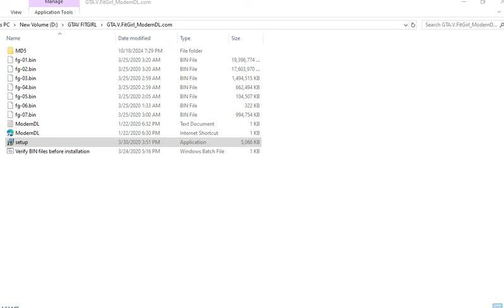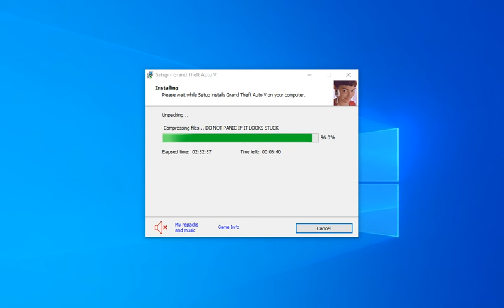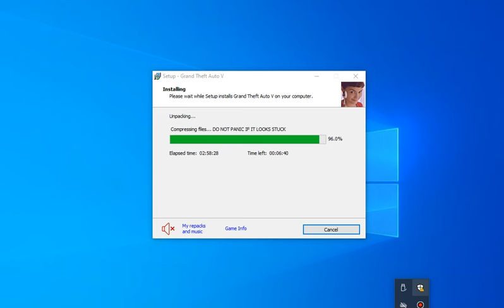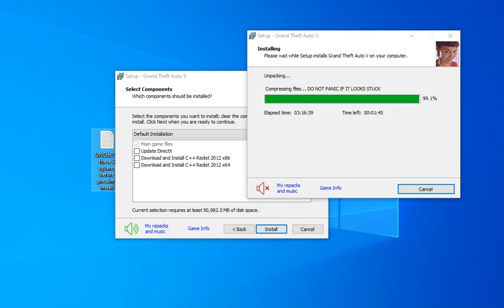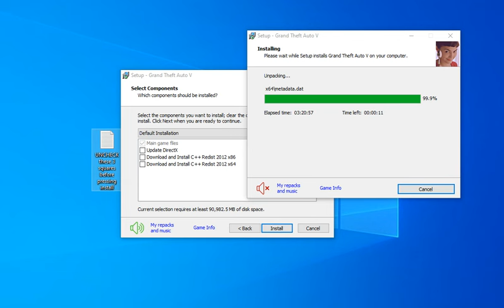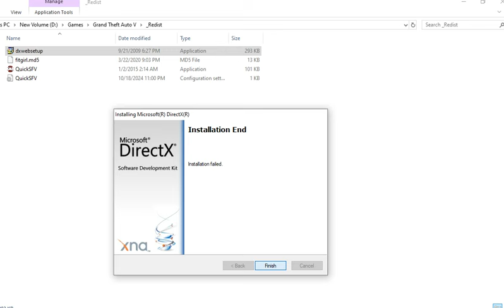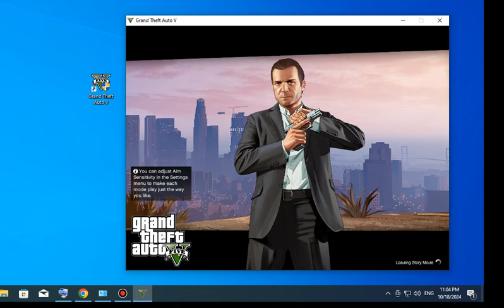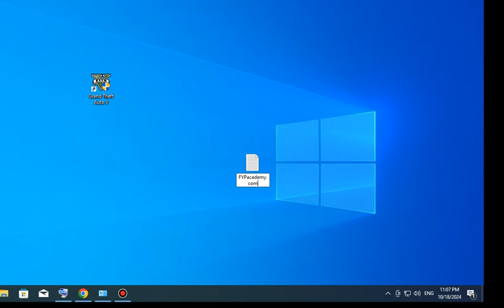GTA V Fitgirl Repack /GTAV Fitgirl Repack Game Install Error stops on install%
GTA V FitGirl Repack  Error Fix | Grand theft auto 2024. Fitgirl Repack Stuck Problem.
Solutions:
1.Uncheck squares
2.wait your installation to be finished even if stucked in some percents of setup.
3.install directex after setup
4.Disable your Antivirus while setup